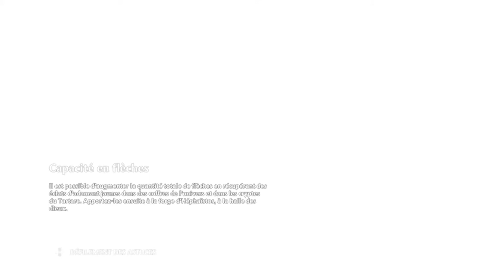[FR]🔴REDIFF IMMORTAL'S FENYX RISING EPISODE 14 | ATALANTE ET HEPHAISTOS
Salut c'est O'racle_90, on se retrouve pour l'épisode 14 de IMMORTAL'S FENYX RISING sur PS4.